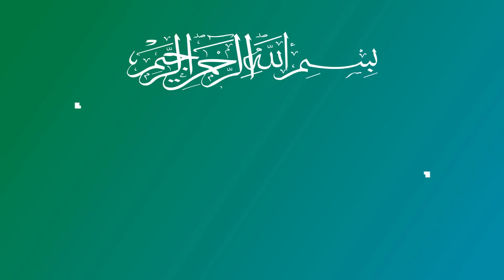Shabe Barat (Explanation)II Shaikh Mufti Kazi Mohammad Ibrahim II HILFUL FUZUL 2019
May Allah bless every people with Peace and Love
Make this video just for islamic dawah.If i did anything wrong please pardon me and give me good advice.

[ DON'T MISS NAMAZ ]